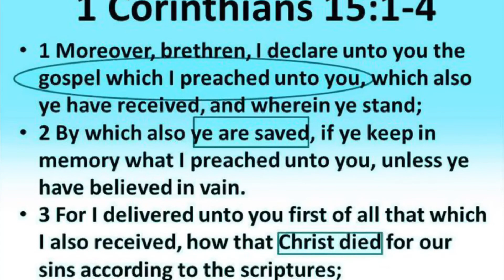Morning devotional January 30th